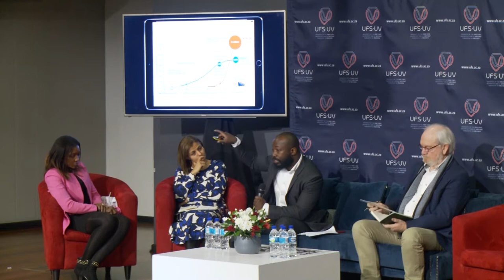UFS Thought-Leader Series 2019 Panel 2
The University of the Free State (UFS), in collaboration with Vrye Weekblad, presented the second consecutive Thought-Leader series on the Bloemfontein Campus on 4 July 2019, with topics focusing on economic growth and entrepreneurship for an emergent South African economy and environment. The series formed part of the literature festival of the Vrystaat Arts Festival, presented on the campus from 1-7 July 2019.